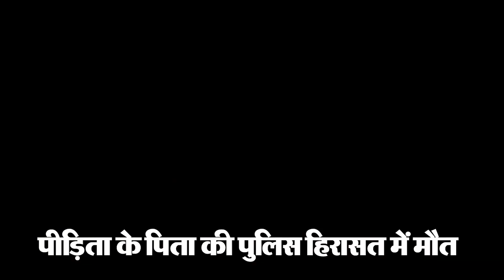उन्नाव रेप केस तीस हजारी कोर्ट में आज कुलदीप सेंगर के खिलाफ DM देवेंद्र कुमार देंगे गवाही